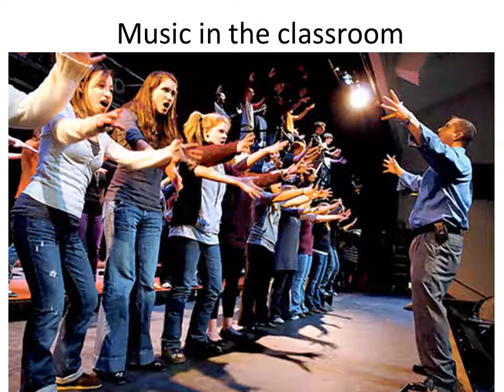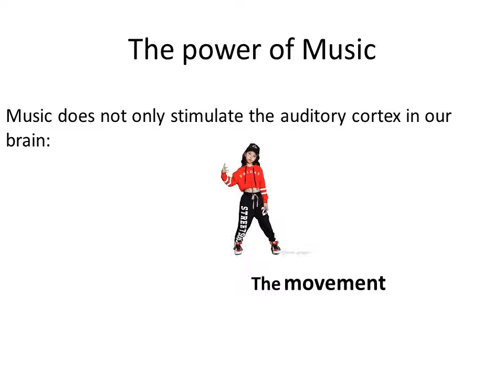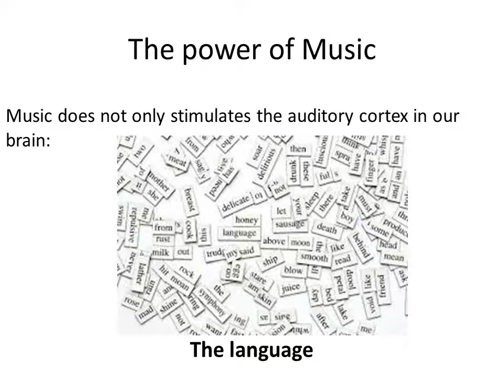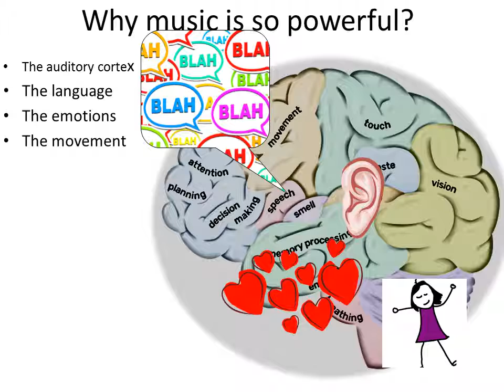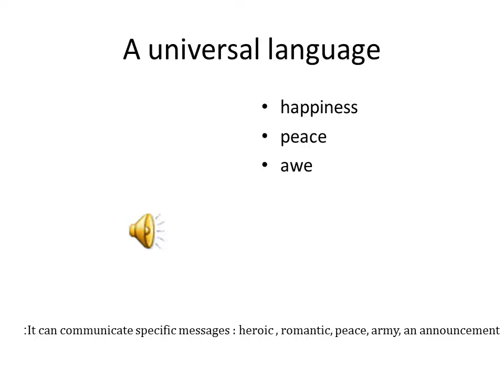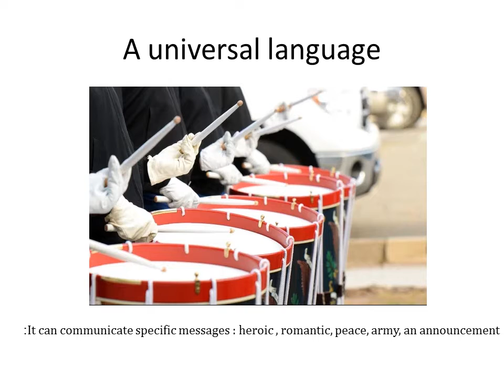Music in the classroom SAMPLE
# EDUCATION # music education # online teachers training # teaching through musical activities # the power of music # neuroscience # brain science